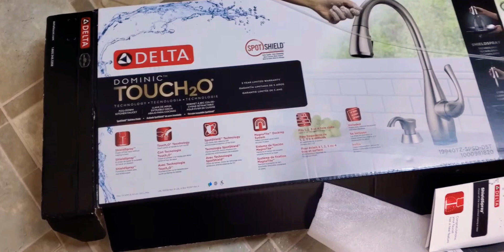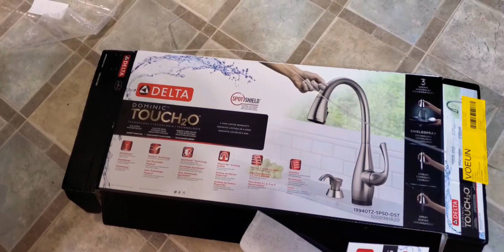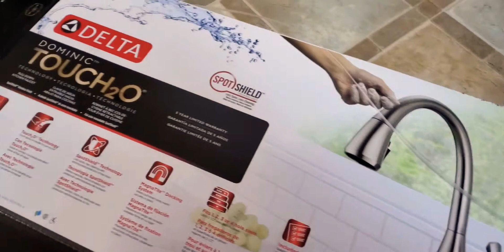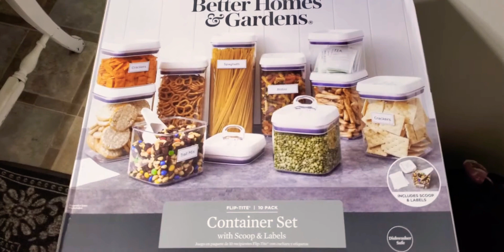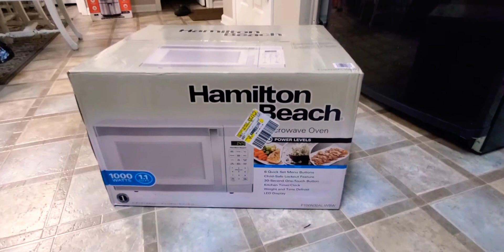Khmer family living in the south! Twakho, mum from the best. Microwave deal @Wal-Mart. Typical sat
**If any of my viewers, subscribers, family and friends, want to order twakho (khmer fermented sausage), mum lahong (khmer fermented papaya and shrimp pickled..

I promise you, you will not regret it.. Please contact Sue Snae on FACEBOOK or message her**